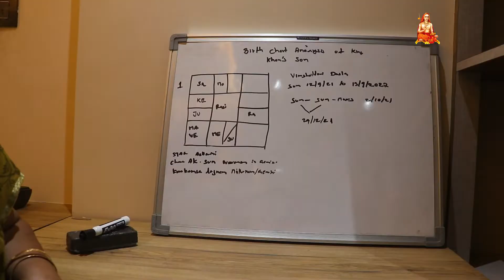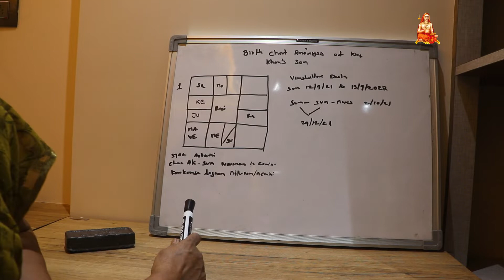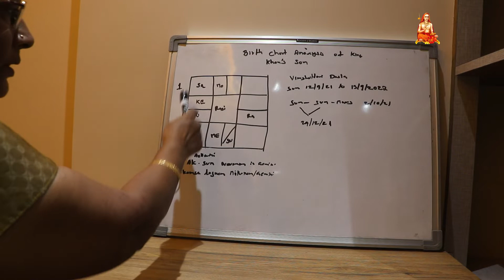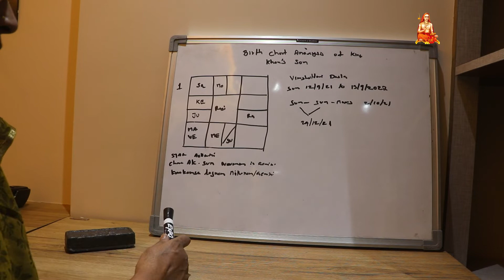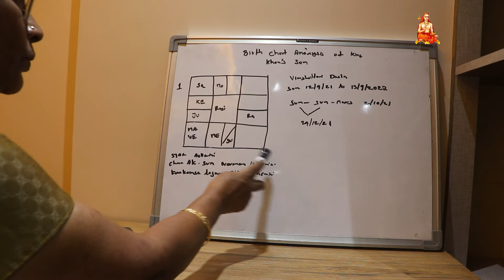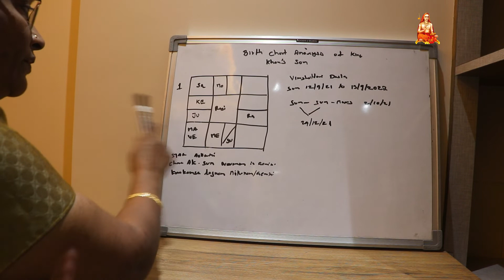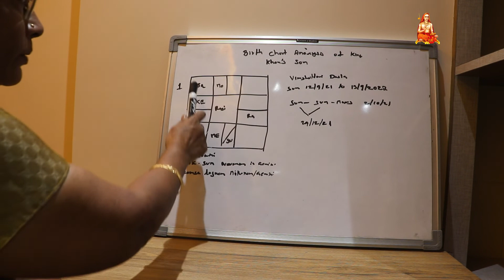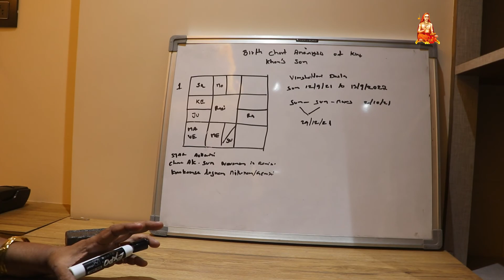Birth Chart Analysis of MR. KING KHAN'S SON by Jayashree Balan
Jayashree Balan - Learn Astrology

Birth Chart Analysis King Khan's Son, Mr. King Khan's Son chart Analysis,
Jayashree Balan Josiar